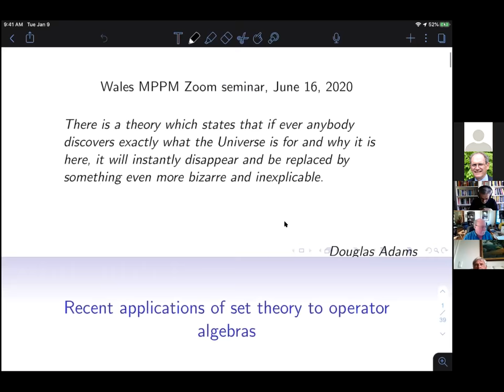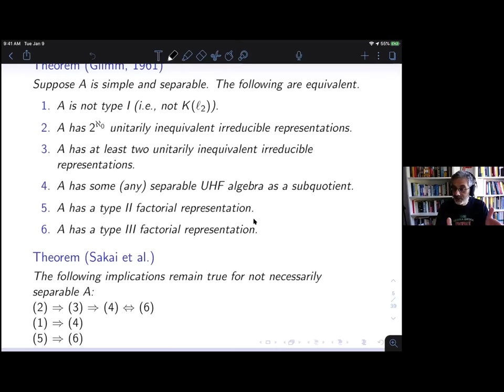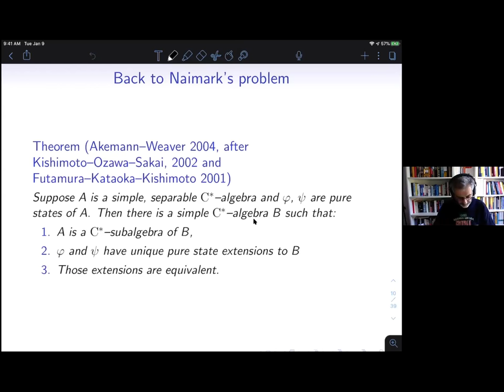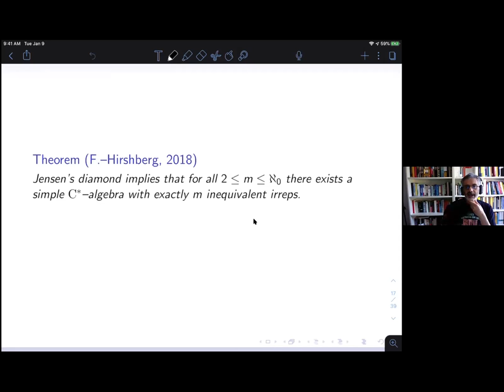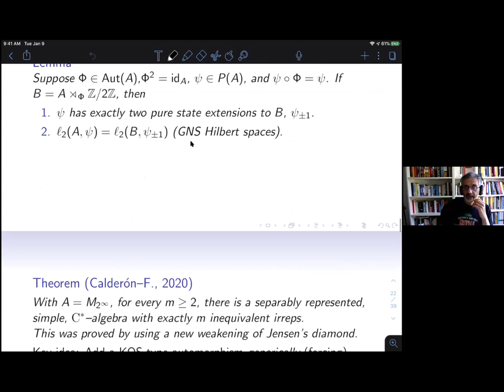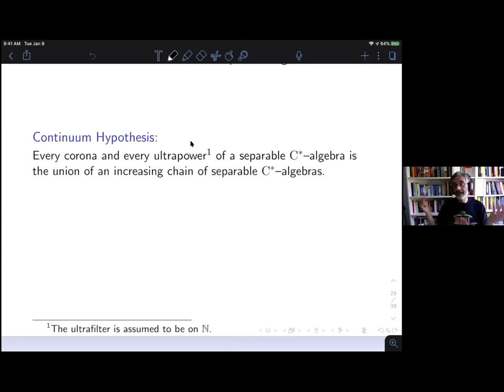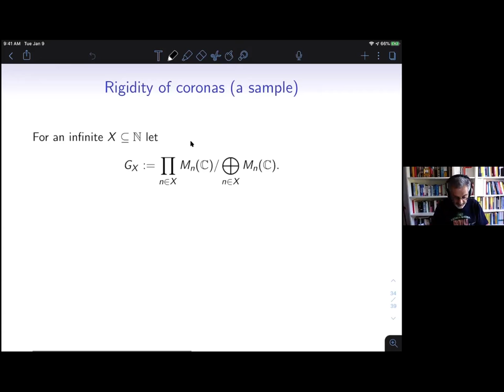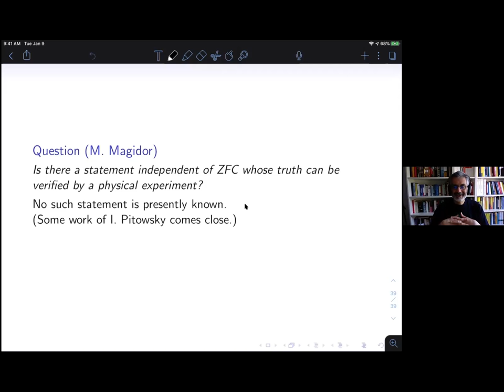Ilijas Farah (York, Ontario) 16 June 2020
Recent applications of set theory to operator algebras

Certain questions in the theory of operator algebras have been recently resolved using set theory. In this talk I’ll concentrate on representation theory of simple C*-algebras and on the structure of the Calkin algebra as well as the other coronas (i.e., outer multiplier algebras) of separable, non-unital, C*-algebras. No previous knowledge of set theory or logic will be assumed.